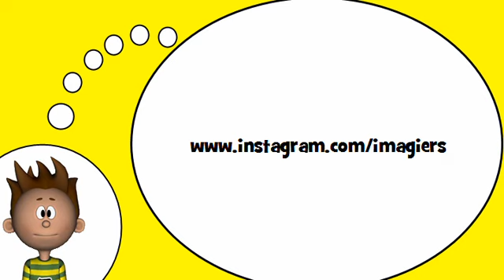Me encanta el francés = Las consonantes francesas